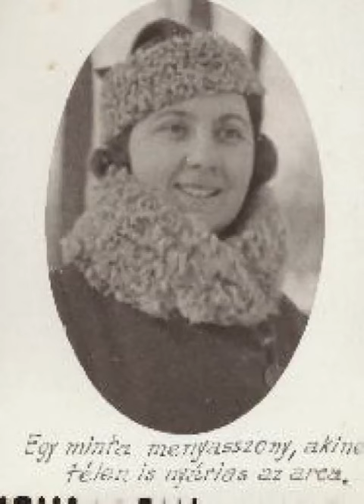Manci, a pesti lány dj9bIna3BOU